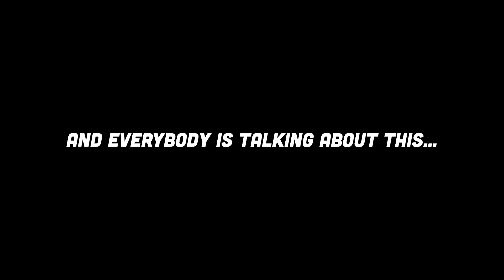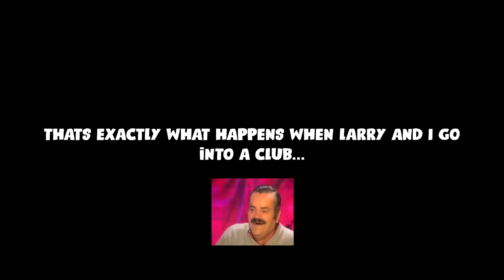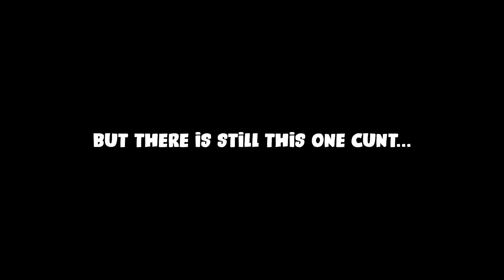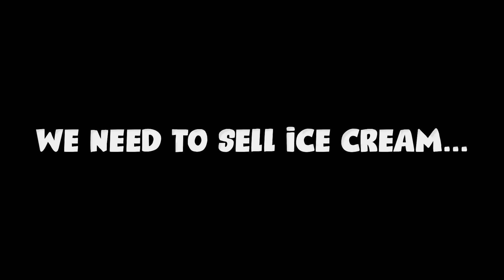*MAX* Movementspeed in CM Ult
Me JERRY and Larry are back with another insanely broken COMBO in Dota 2! Just pick Crystal Maiden and Dark Seer, buy Aghanims Shard and you are going to kill your enemies with a deadly dance! Use this power with care, IceFrog is going to punish you if you are using this power for evil!